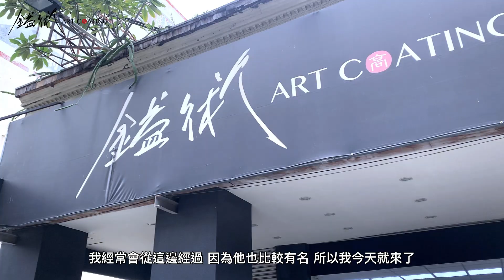十分鐘看十年功-首次公開鍍膜細部講解-鎰術鍍膜 專業汽車美容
一台經典老車要如何維護？ 車主現身說法
鎰術鍍膜首次公開每個施工步驟！讓您用十分鐘了解整個流程。